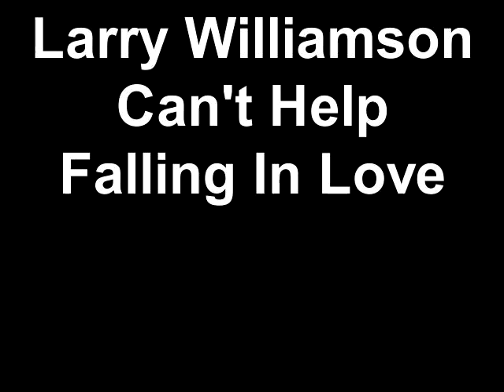Larry Williamson Can't Help Falling In Love